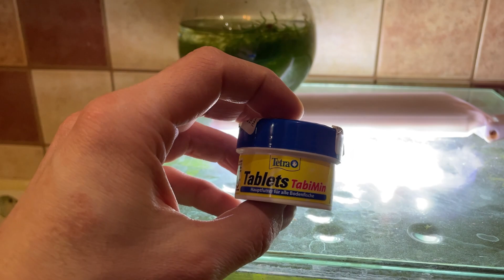Нано аквариум 25 литров без CO2. Какие изменения. Обслуживание домашнего аквариума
Ну что сегодня сделаем кратенький обзор моего домашнего аквариума и посмотрим что изменилось!))